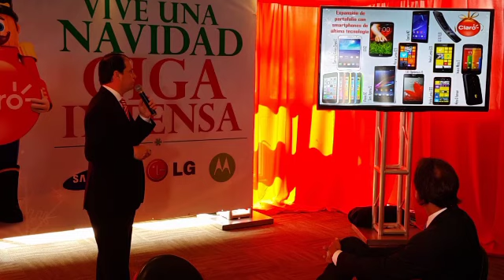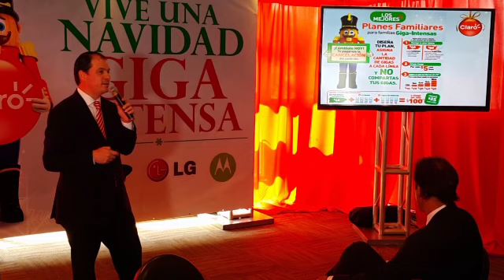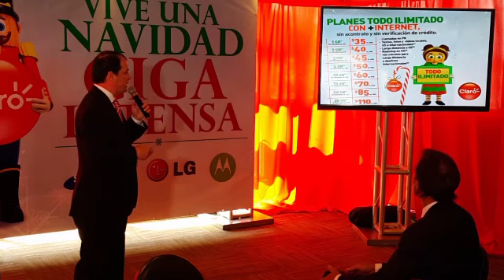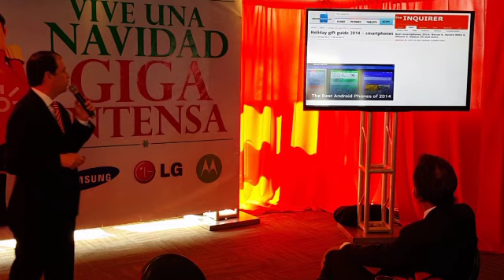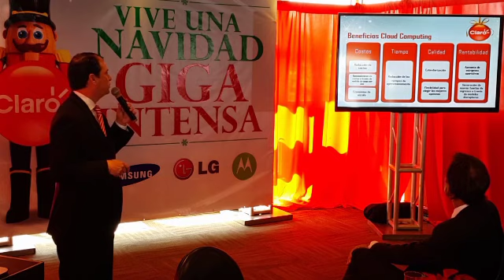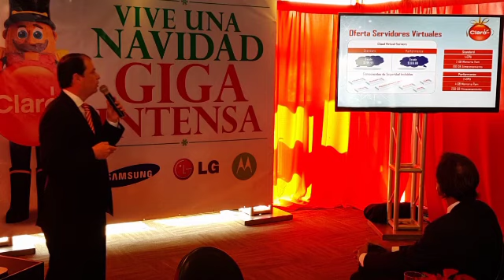El presidente de Claro Puerto Rico hace un resumen del año.